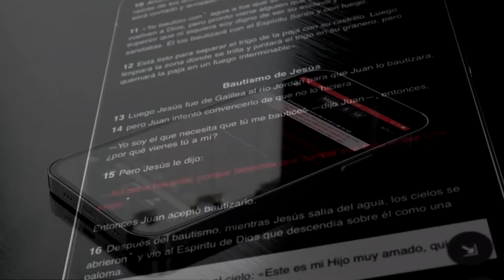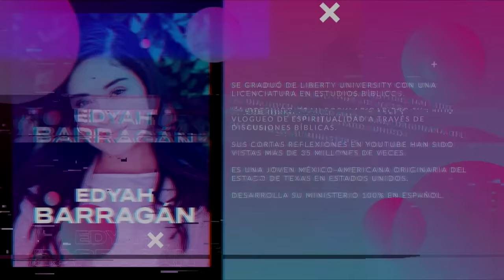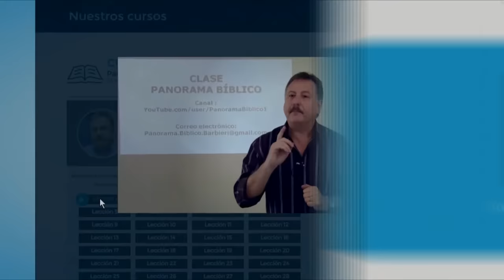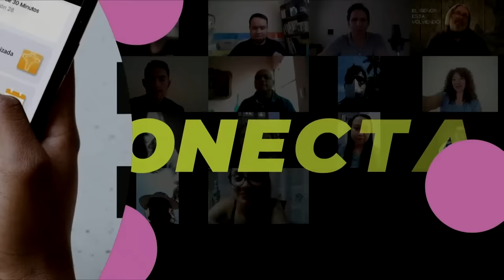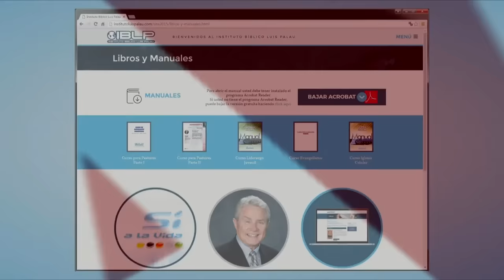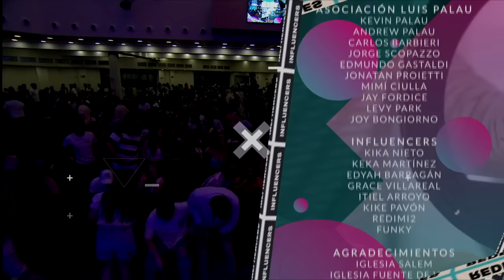CID Conversaciones Inspiradas de Diseño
Influencers en el mundo digital
Charlas CID el sábado 25 de junio desde MADRID, para todo el MUNDO, a través de las principales plataformas de comunicación social: Reconocidos “Influencers” cristianos diciendo lo que nunca dijeron, y tú siempre has querido oír ¡EN VIVO Y GRATIS!
Y cada uno de ellos hablará en una corta conferencia sobre un tema relevante acerca de cómo utilizar los contactos y seguidores que cada uno tiene para proclamar el Evangelio y ser luz allí, donde estás. Serán charlas tipo TED Talk de 19 minutos transmitidas por varias redes sociales, (YouTube, Twitch, Facebook, Instagram, etc.), pero para los inscriptos (inscripción gratuita) habrá un link exclusivo de YouTube (Evento en YouTube) y tendrán acceso a entrevistas con los Speakers, y a un foro exclusivo de preguntas y respuestas que se realizará el día viernes 24 también con los mismos Speakers invitados del CID.